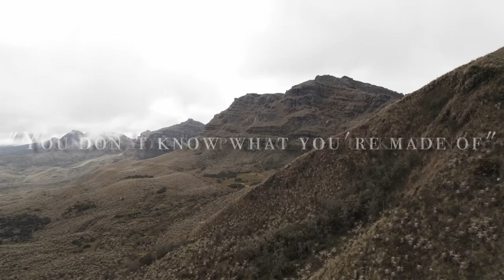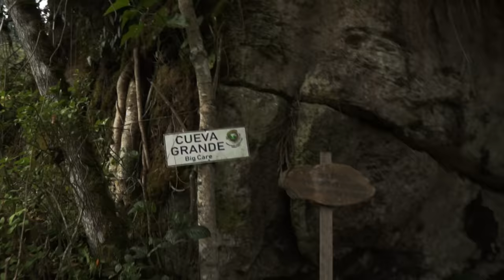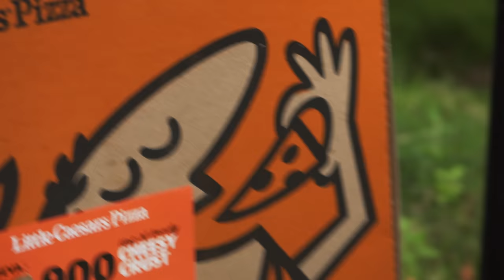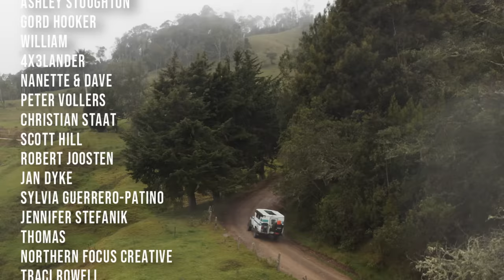Remote Camping on an Ex-Military Route in COLOMBIA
From the tallest waterfall in Colombia, we area about to enter a unique area of the country, so unique in-fact it’s the largest of it’s kind on earth. The highest waterfall in Colombia, is actually too tall to get into one frame! With the low clouds, even from the drone we’re not able to see the entire cascade.

The Sumapaz national park is the largest Paramo in the world. One that only exists in a few countries. Described as a Neotropical region it is a deeply important ecosystem, providing water to the most densely populated area of the country. Scientists have described these regions as an Evolutionary Hot Spots, meaning they are some of the fastest evolving regions on earth.

This park only became protected in recent decades. During the prior years of Guerrilla warfare, this corridor was used for trafficking weapons, drugs and even people. Much of the park is inaccessible due to antipersonnel mines. It later become occupied by the National military in 2002, and even that has brought controversy. Despite these shadows, this drastic and diverse landscape has us saying yet again, “I can’t believe this is in Colombia”.

To us, this seems wildly foreign and familiar simultaneously. We’ve lost count of how many times we look over at each other and say “I can’t believe this is still Colombia”

It feels as if we’re in the ghost town of a natural area. Between the low clouds and the subdued colours of Sumapaz it would almost be strange to see wild-life here. It feels ghostly.

Normally with our eyes glued to the windshield our minds hope to see {foreign} wildlife, but for some reason this desolate foliage feels more ghostly Our hunt for the Andean bear continues

We have no idea if this route will will exist, but the guesswork of off-grid road-mapping is Colombia has become second nature. It’s going to be one of those we’ll have to drive it to find out situations

Now, our quest to find a safe place to camp has another element. TLC’s advice of don’t go chasing waterfalls would turn out to be very applicable here.

This route has been a textbook adventure. These remote regions teach us a lot, even through the windshield. When we pass through impoverished areas that still have beautiful flowers planted out front, and smiling faces at the door, we feel inspired to continue to find joy with less. The history here is nuanced, but the power of the human spirit to overcome is steadfast. These back road drives may wane on our patience sometimes, but they will always leave us with a story to tell, and that’s our favourite part.

1996 FZJ80 Chassis: frame, suspension & axles, factory E-lockers
1976 Toyota Chinook pop-top fiberglass camper
2000 4runner 5zv-fe 3.4 V6 Engine
1993 R150F Manual Transmission
35x12.5R17 Falken Wildpeak RT/01